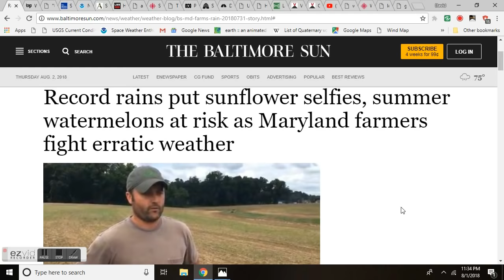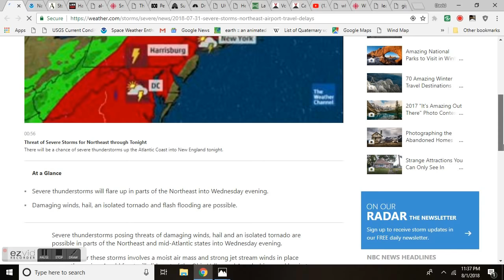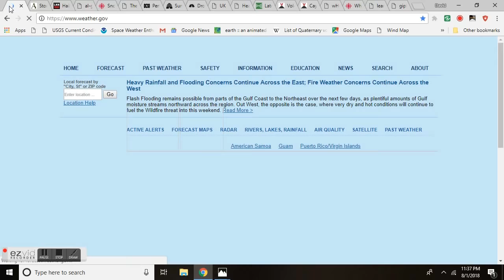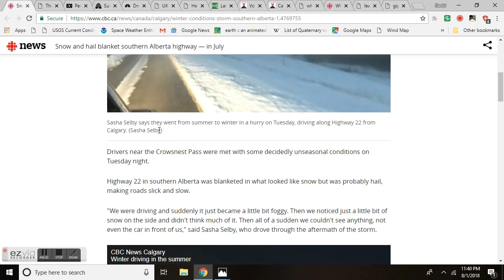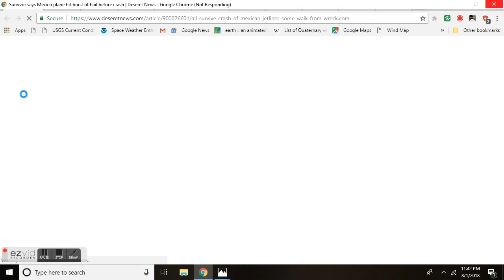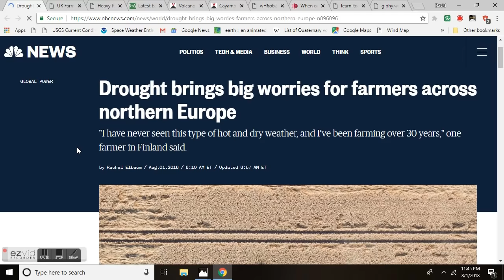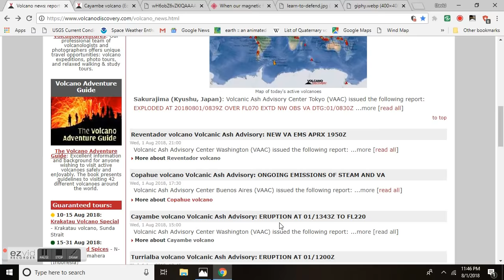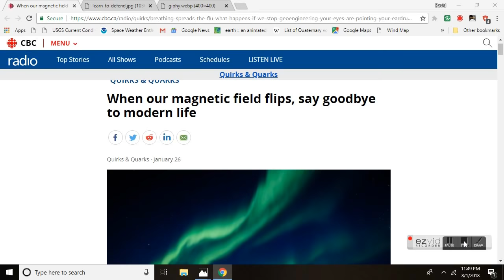GSM Update 8/2/18 - Cayambe Volcano Rumbles - Canadian White - Record Rain - More Hail & Crop Loss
Record rains put sunflower selfies, summer watermelons at risk as Maryland farmers fight erratic weather
Severe Thunderstorms With Damaging Winds, Hail, Tornadoes Possible in the Northeast Into Wednesday Evening
Heavy Rainfall and Flooding Concerns Continue Across the East; Fire Weather Concerns Continue Across the West
Hail on Highway 22 makes it look like December instead of July
Perth weather: Snow falls at Bluff Knoll as cold front knocks out power to WA homes
HEAVY RAINS AND EXTREME HAIL CAUSE FLASH FLOODING IN CENTRAL EUROPE
UK FARMERS TO HOLD ‘DROUGHT SUMMIT’ WITH GOVERNMENT OVER FOOD SUPPLY FEARS